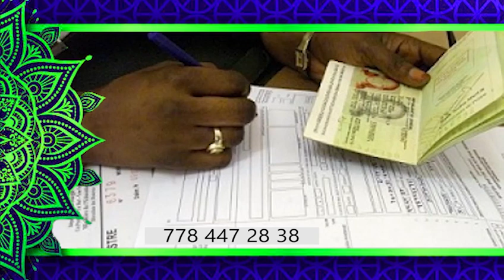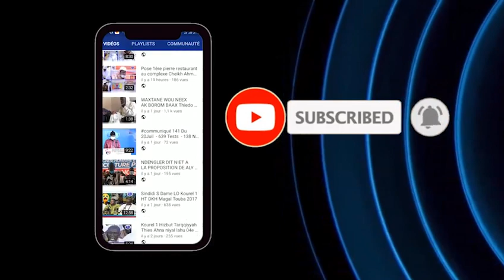Conférence Pape Ngagne Ndiaye Theme Koronaa wiris ndax dafa àmm luñ ñu ciy n